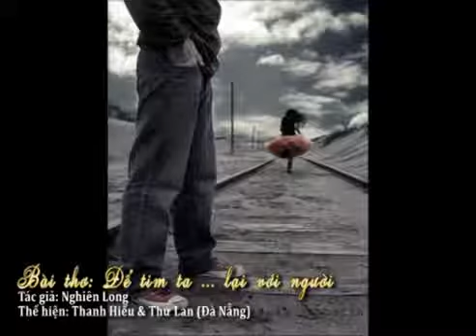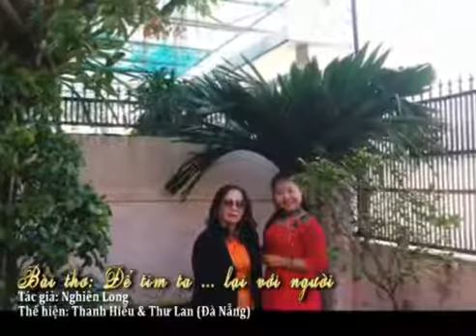Bài thơ: Để tim ta.. lại với người - Tác giả Nghiên Long, Thể hiện; Thanh Hiếu & Thư Lan